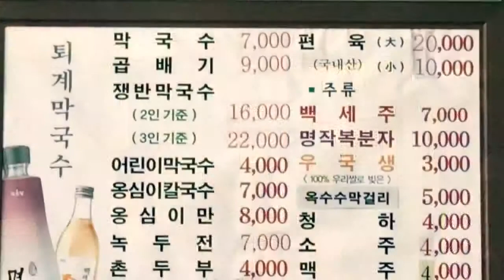[춘천맛집] 남춘천역 퇴계 막국수 - 막국수, 녹두전